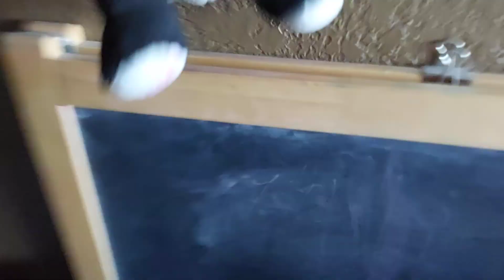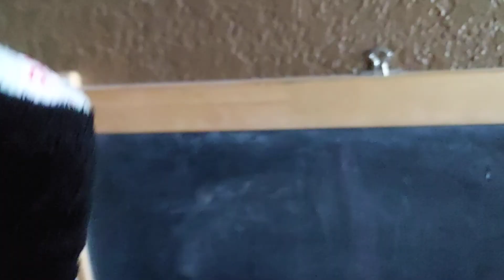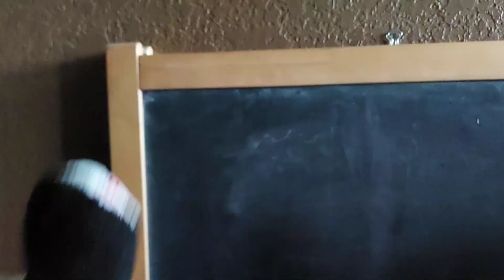The Toy Show S4 EP 36 Among Us parody 8